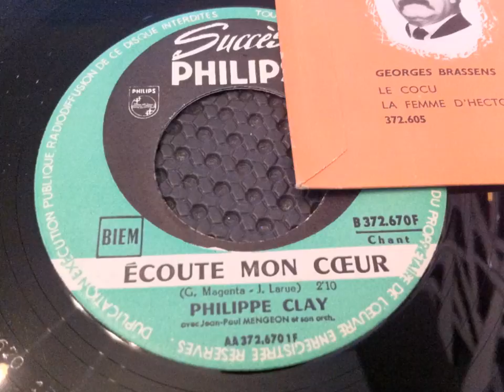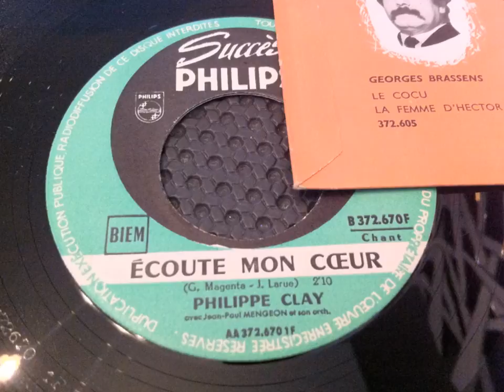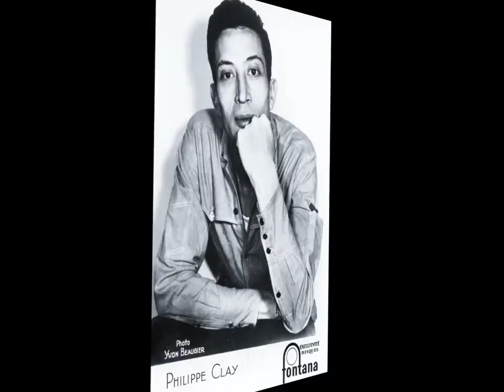PHILIPPE CLAY , Ecoute mon cœur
PHILIPPE CLAY     Écoute mon cœur  je poste ce vinyle très peu connu pour tous mes amis
collectionneurs et   tous les internautes qui me suivent dans cette folle aventure des
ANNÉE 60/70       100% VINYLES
VINYLE TRÈS RARE  Les tubes oubliés des années 60